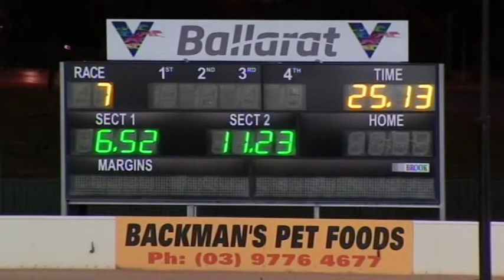BAL WED 23 DEC 20 R7